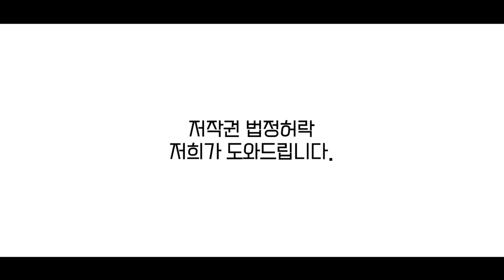[상상과 드립사이] 허락해 주세요! 아버..님?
민지의 집으로 결혼 허락을 받으러 온
민지와  대연

아빠! 저희 왔어요~

아빠.. 아빠? 아빠 도대체 어디 계세요?

과연 민지와 대연이는
허락을 받을 수 있을까요?